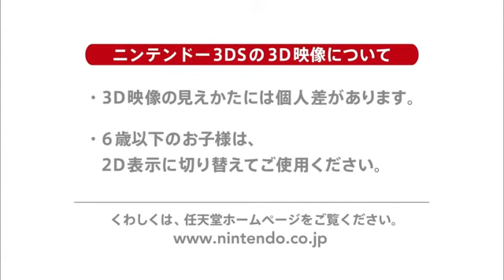One Piece: Super Grand Battle! X (3DS) Official Trailer #1